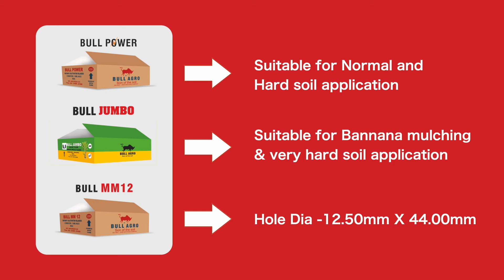Bull power HD English version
Bull Power HD Rotary tiller blade